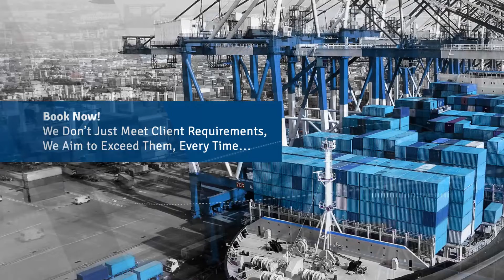Freight Mart International - Ocean Freight Services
You Know Your Destination...
The Freight Mart Team Can Help You Get There!

Transparent Communication…
Delivering Each and Every Time.

It’s What We Do Differently.
At Freight Mart International That Benefits You.

Book Now!
We Don’t Just Meet Client Requirements, We Aim to Exceed Them, Every Time…